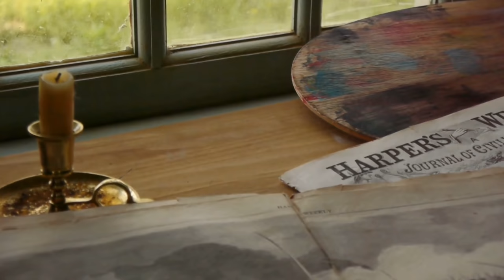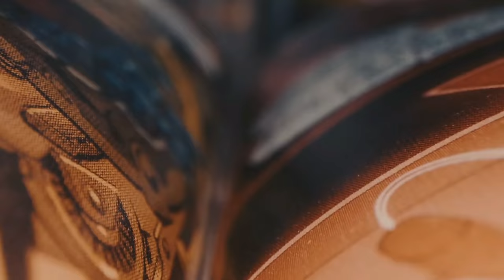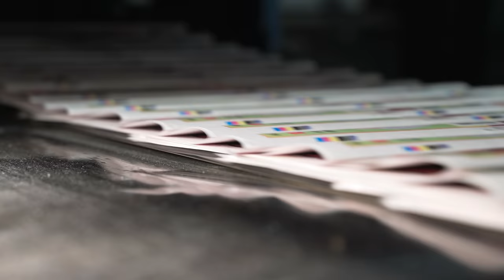Things That Happened On This Day. April 26th